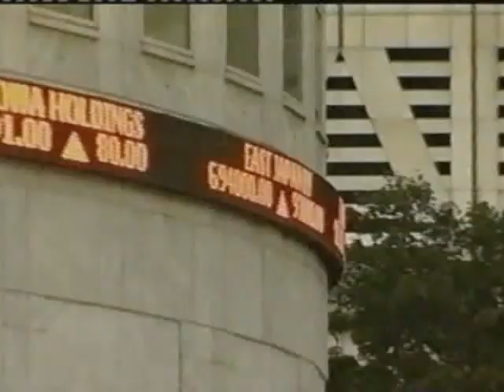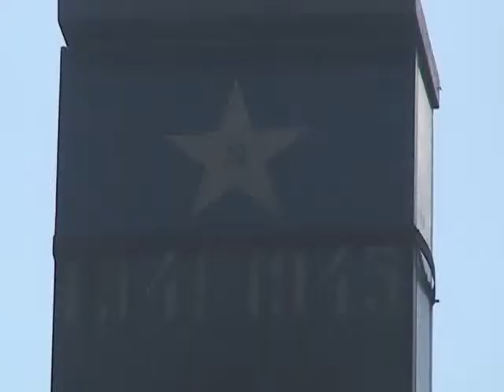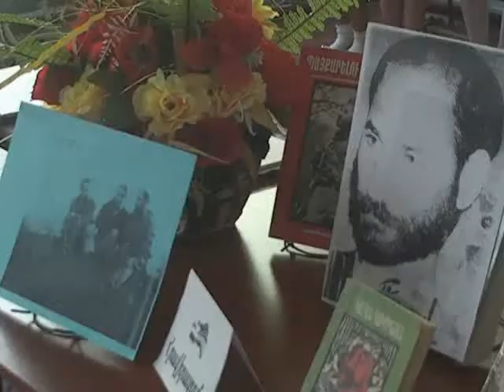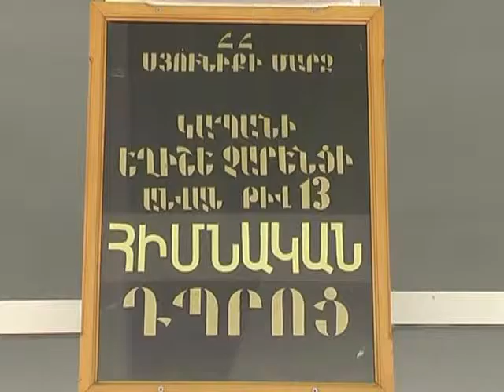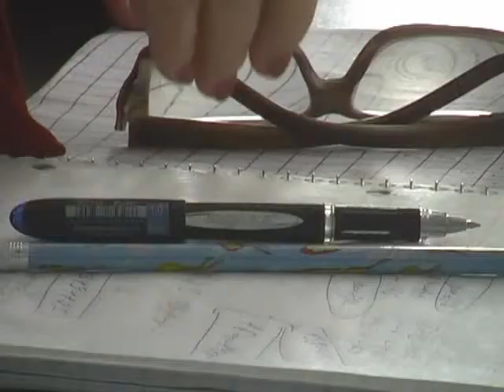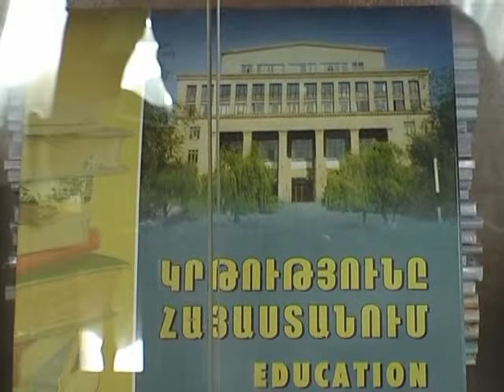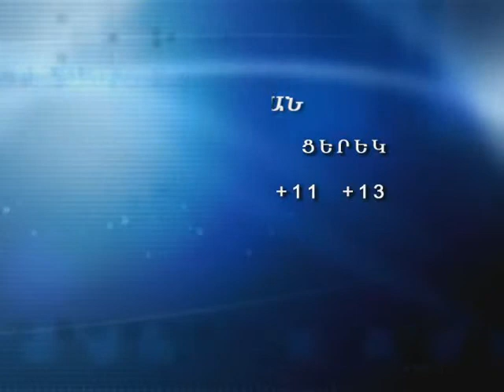kapanlur 16.09.2011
նորություններ կապանից